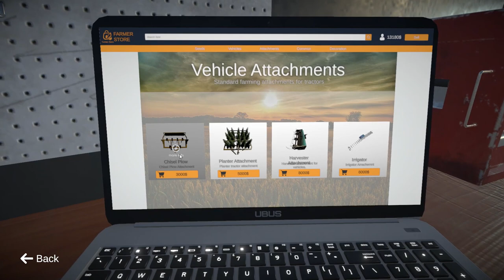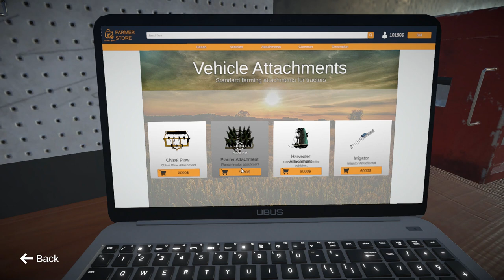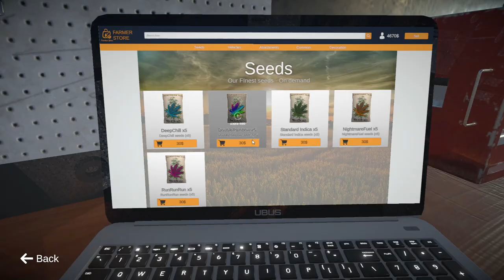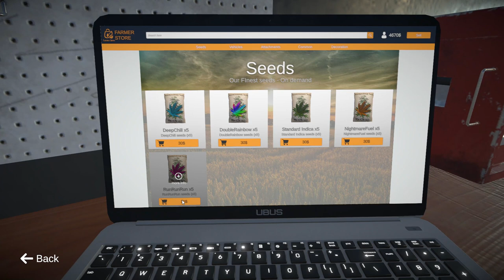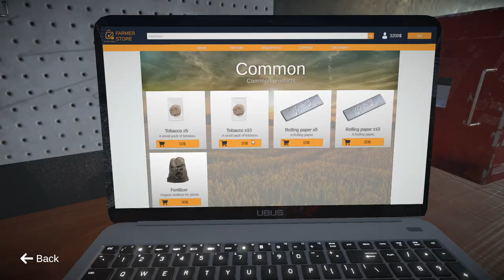Weed Farmer Simulator | tractor chisel plow planter attachment | part 2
Let's Play,Weed Farmer Simulator,Weed Farmer Simulator Gameplay,,Indie